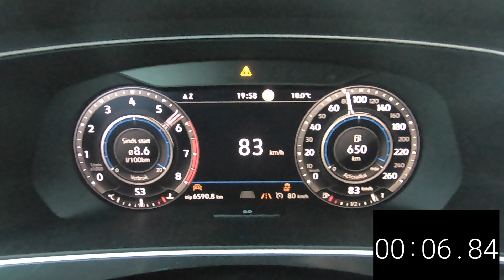VW Tiguan MK2 1.4 150HP 4motion acceleration launch control 0-100km/h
Acceleration with my VW Tiguan 1.4  4motion  150HP R-line
0 to 100 km/h
9.3 seconds